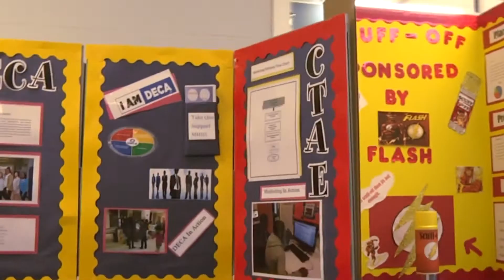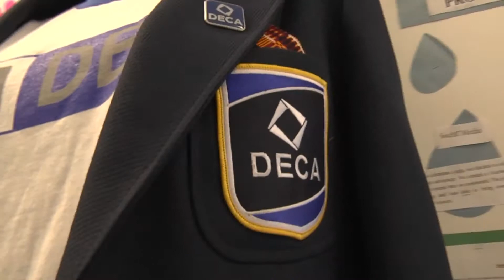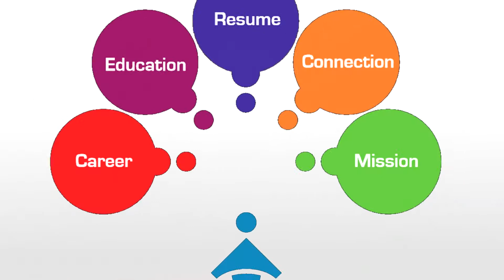2015 CTAE College & Career Expo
The 2015 CTAE College and Career Expo is an opportunity for middle and high school teachers and students to demonstrate the skills attained by enrolling and completing a CTAE Pathway. The Expo is a community event that connects the business/industry and post-secondary partners to assist students in planning for college and careers. It also fosters greater parental involvement and collaboration for student success.